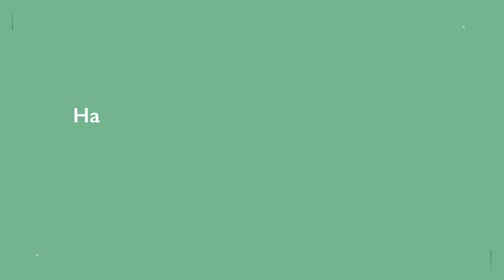Vygon fragt: Tipps zum Lösen von Blockaden in bestimmten Situationen beim Einführen des Katheters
Wir haben Herrn Professor Dr. Ehrenfried Schindler, Leitung der Sektion Kinderanästhesiologie des Universitätsklinikum Bonn (UKB) 7 Fragen rund um die Platzierung eines pädiatrischen ZVK mittels Ultraschall gestellt.
Diese sonographisch gestützte Punktionstechnik mit unmittelbarer Lagekontrolle, ist gängige Praxis für Professor Dr. Schindler.
Heute beantwortet er Frage Nr. 5: Haben Sie Tipps und Tricks zum Lösen von Blockaden in bestimmten Situationen beim Einführen des Katheters?